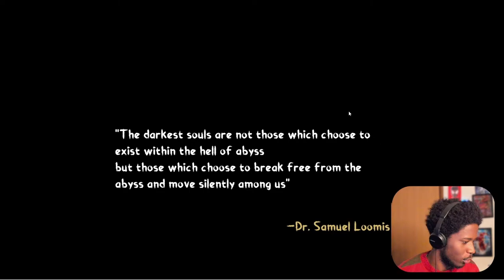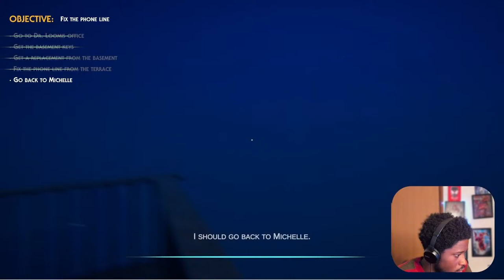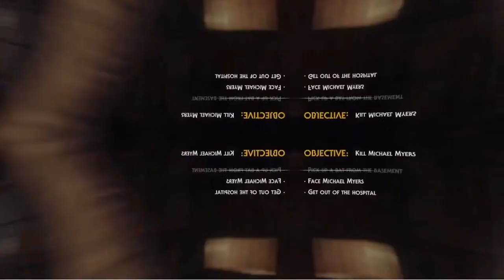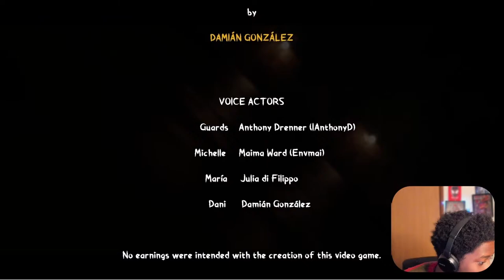Michael Myers Is ALIVE ?!! | hALLOWEEN 2 Asylum..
A few months ago we played a fanmade game titled 'HALLOWEEN' created by martin fernandez and damien gonzalez! In the first game we're babysitting alone on halloween when we're met with the evil presence of michael myers. In the end we fight michael off long enough to kill him..or we thought. This sequel takes place 30 years later. Michael has been held in an asylum and here is where things get messy.